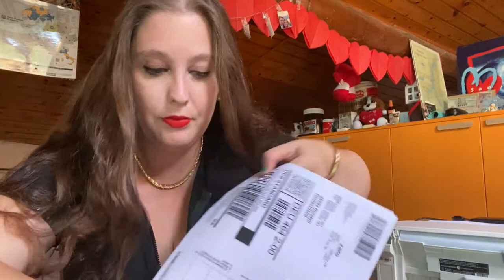SHOPPING DA LEVIS PER LUI E PER LEI